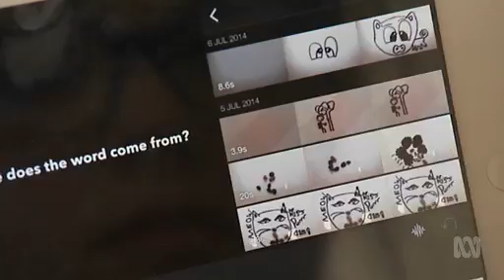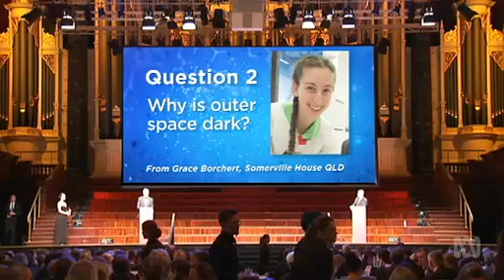Eureka Prizes 2014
The academy awards of science.  Prof Ian Chubb shares some wise words, two young Eureka winners share their love of science and Catalyst poses some pertinent questions to some of our top scientists.